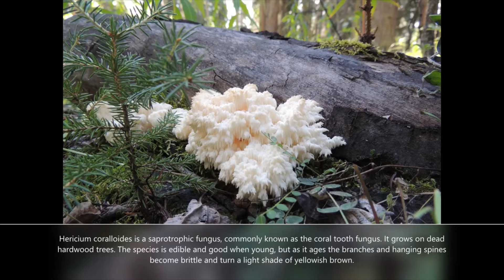Comb Tooth / Hericium Coralloides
Yukon Mushroom